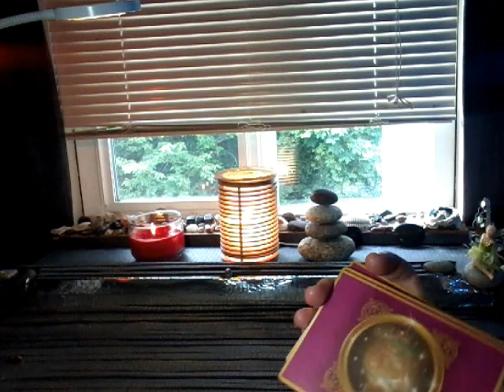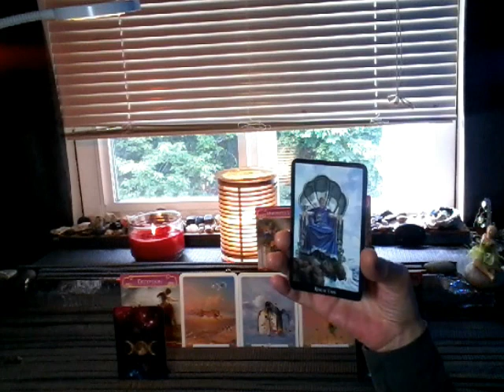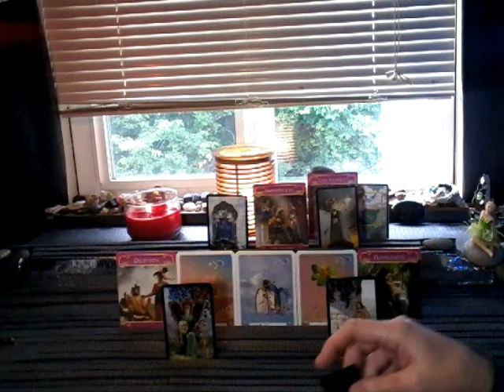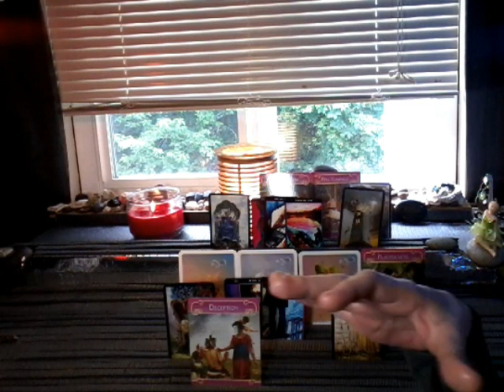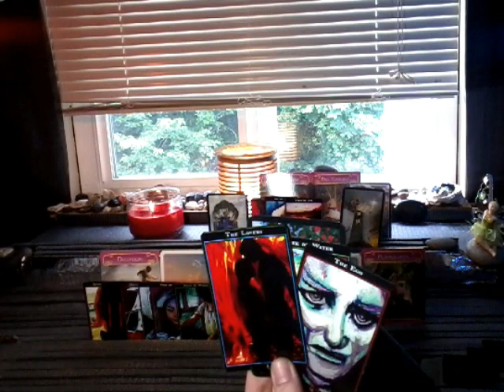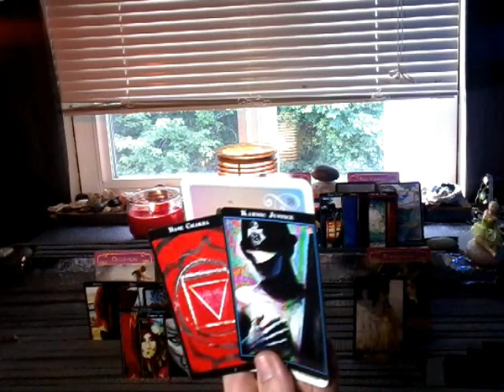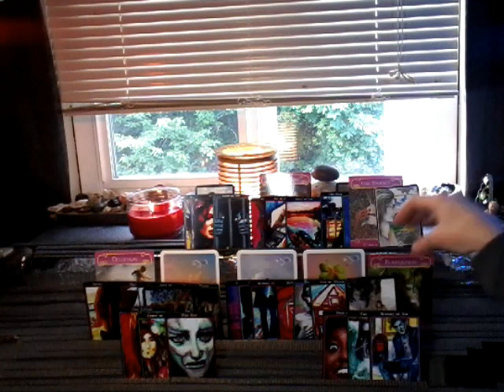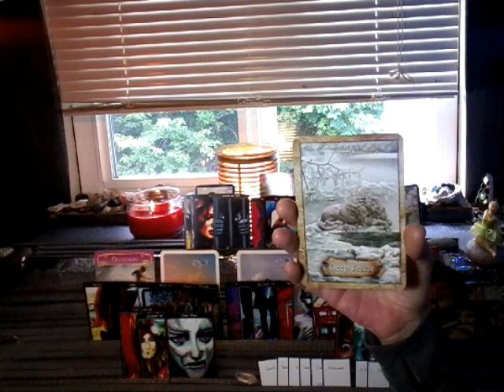nfgctarot ~ 11:11 Twin flame ~ EXT YIN~ JUNE 9-16~ ALL WILL BE REVEALED & PLAY AGAIN